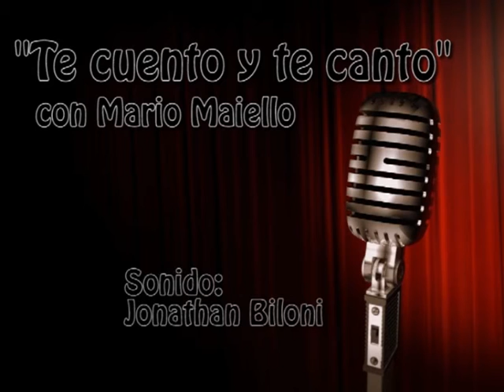*Roberto Bascoy* - La ultima (cover)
La autenticidad de este tanguero de ley,se refleja en su declamación y en su manera de sentir.solamente el haber vivido y la experiencia hace que una persona pueda cantar asi.